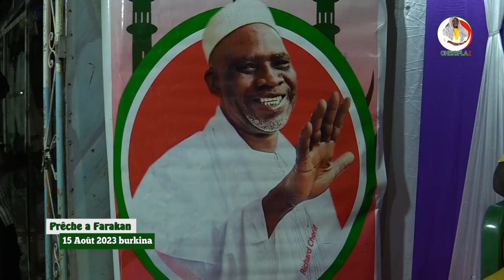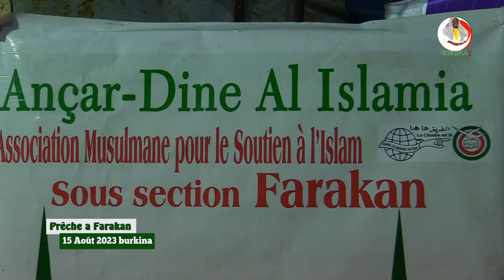PRECHE OUSTAZ SEYDOU DIALLO A FARAKAN 15 08 23